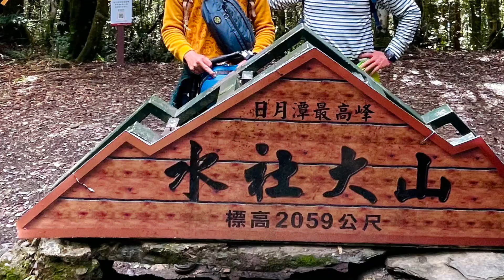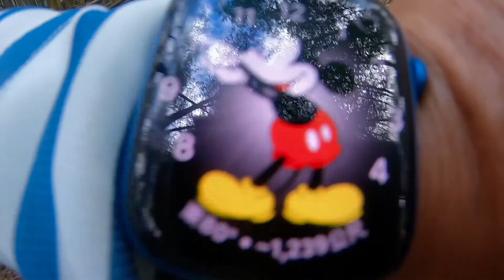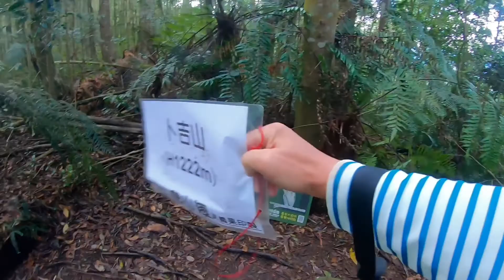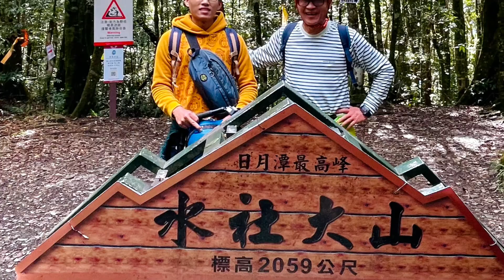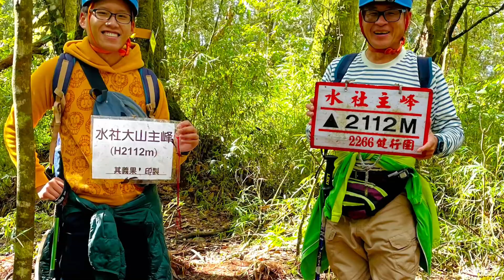老翁退休遊記：南投之旅第三天，登日月潭最高峰水社大山！ 2022.01.08